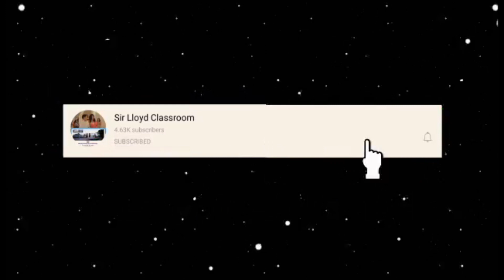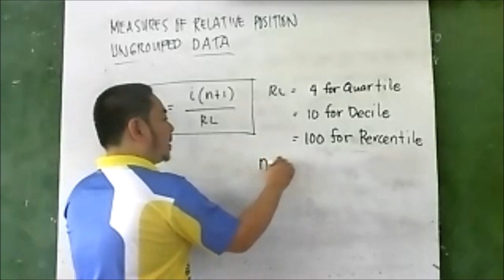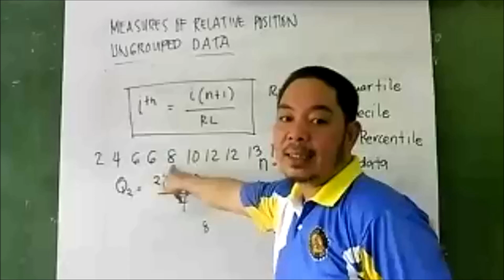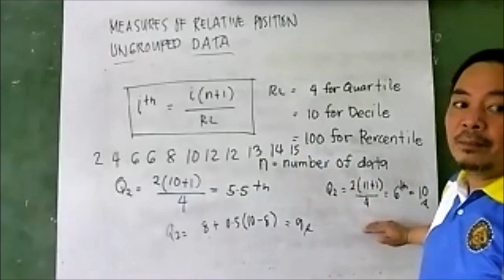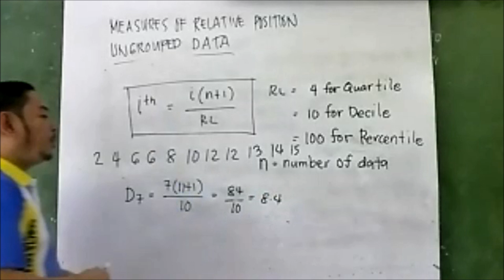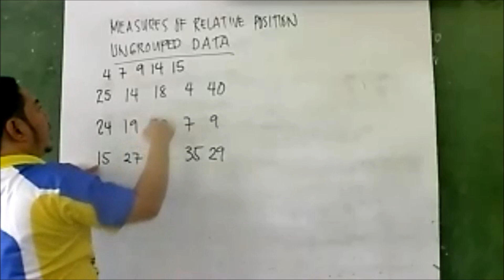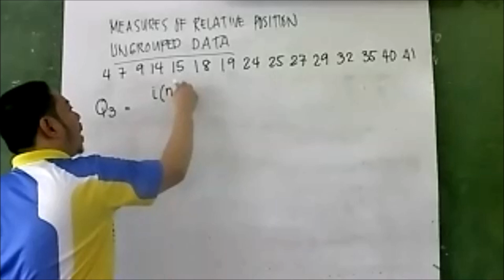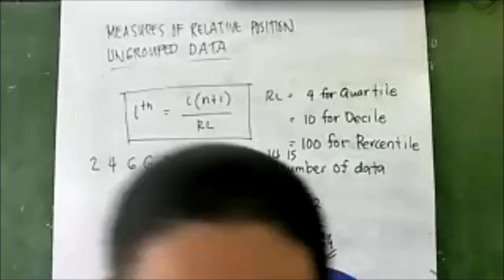UNGROUPED DATA: RELATIVE POSITION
ASSIGNMENT:
Question: Find the A. Q1, Q2, Q3 and Q4 quartile values B. 3rd, 4th, 5th , 6th , 7th,  Deciles C. P28, P32, P45 and P96 Percentiles